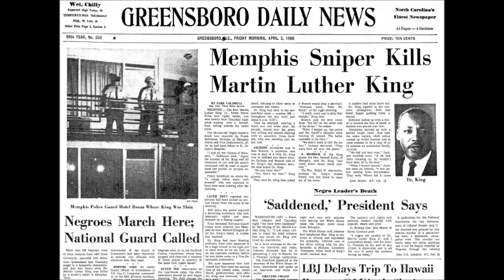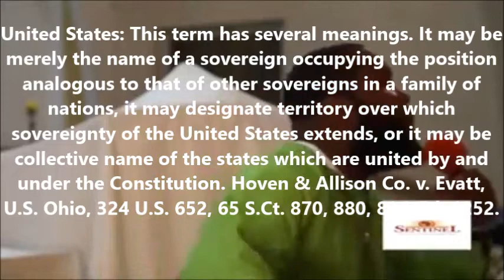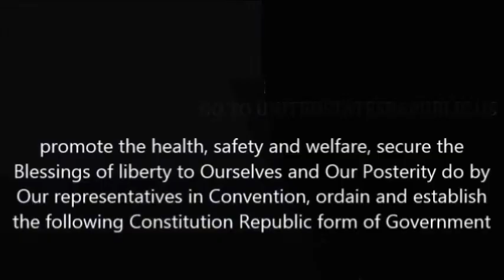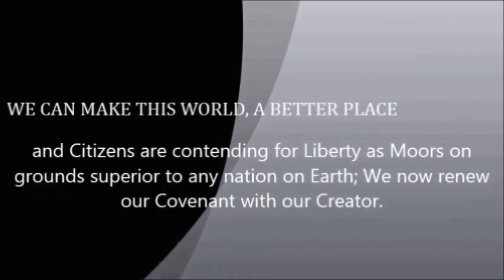C CANNON BEY PROPHECY THE TIME IS NOW